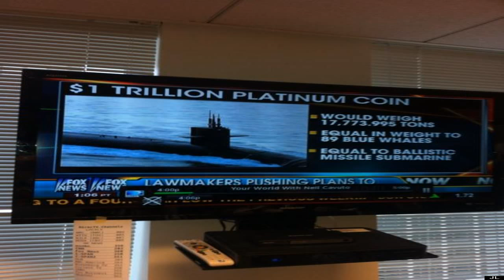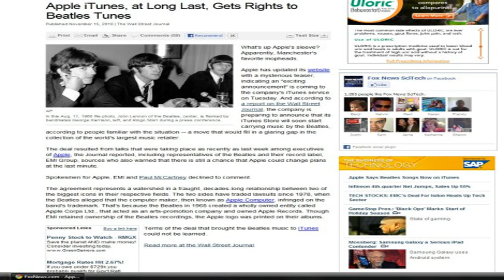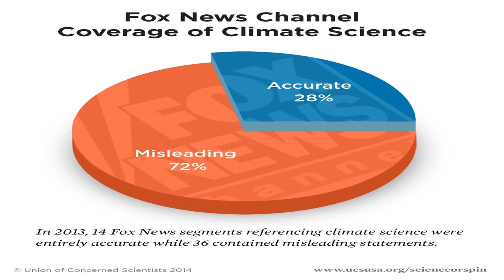Is Fox News More Dangerous Than Isis? Russell Brand The Trews (E86) news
Breaking news Russell Brand The Trews (E134). The Fox News Five are still angry with Ol' Russ. But who wants us to live in fear and hate - me or Fox News? You decide. Subs.

Russell Brand The Trews (E134). The Fox News Five are still angry with Ol' Russ. But who wants us to live in fear and hate - me or Fox News? You decide. Subs.

Russell Brand The Trews (E177). Reaction to news that Walmart workers have been on strike demanding a pay rise to $15 per hour.